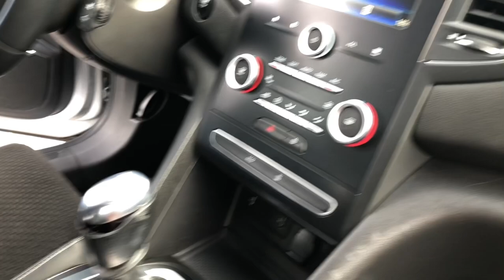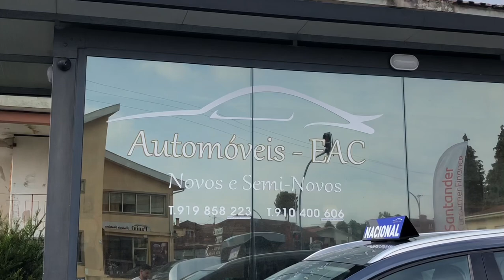CONPRAMOS NOSSO PRIMEIRO CARRO NOVO🙏🏽🥹🫣- vlog / Letícia Silva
ATENÇÃO 🚨‼️